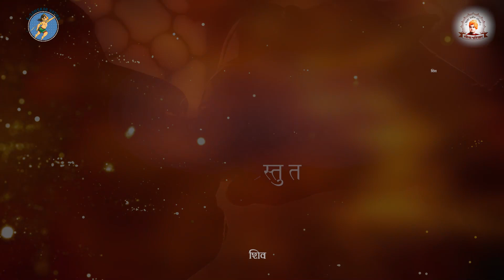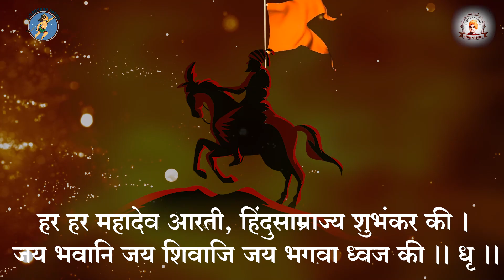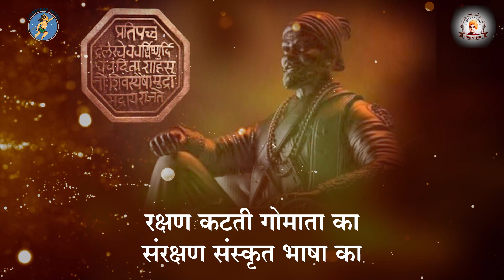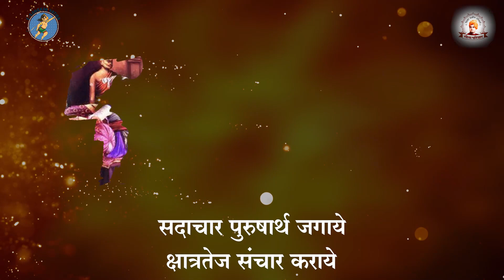Chhatrapati Shivaji Maharaj ki Arati - छत्रपती शिवाजी महाराज की आरति (Day 2)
Free Online Geeta Classes -